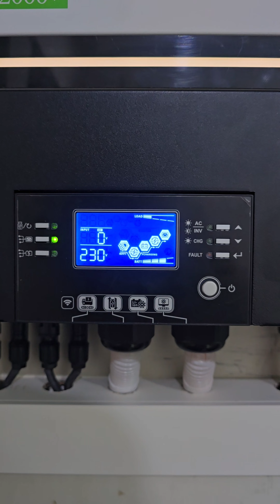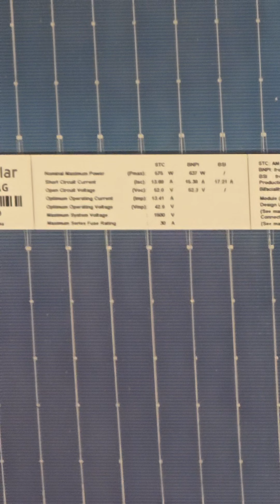11 KW Hybrid Solar Setup total cost and all prices in 2024 | Primax PV12000+ Hybrid Solar Inverter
Total cost for 11kw hybrid solar setup. ☀️ This video is for awareness purposes to help you calculate your own solar needs. for all products.